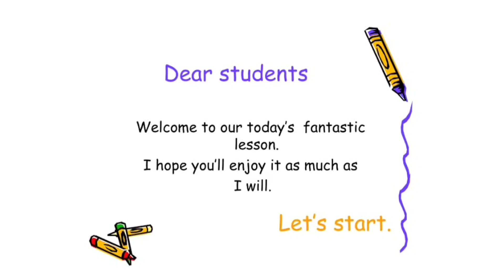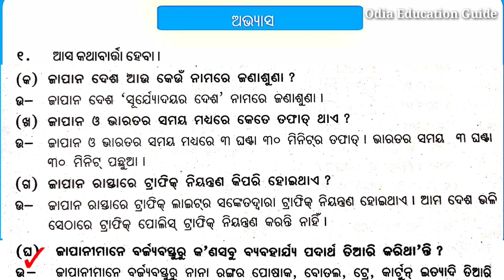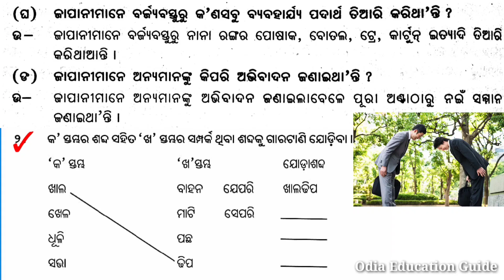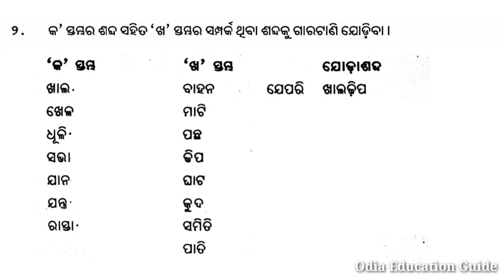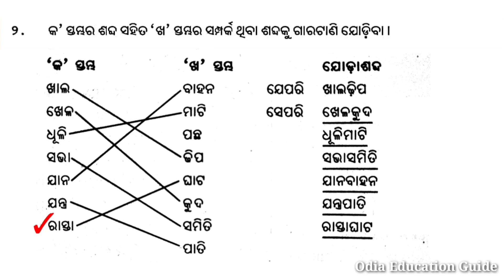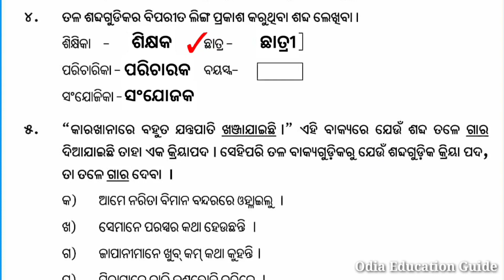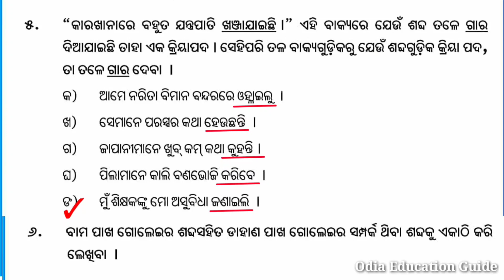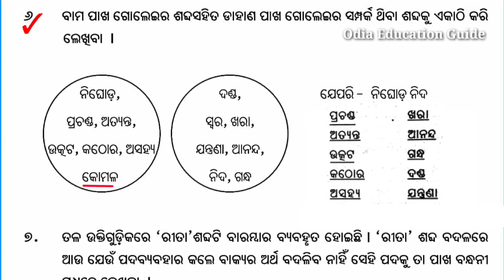Japan anubhuti Questions Answers class 5 | ଜାପାନ ଅନୁଭୂତି ପ୍ରଶ୍ନଉତ୍ତର | ପଞ୍ଚମ ଶ୍ରେଣୀ | Sahitya kusuma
ଜାପାନ ଅନୁଭୂତି ପଞ୍ଚମ ଶ୍ରେଣୀ ସାହିତ୍ୟ
(ଏହି ଲିଙ୍କ୍ କୁ ଛୁଇଁ ଭିଡିଓ ଦେଖନ୍ତୁ)

ଜାପାନ ଅନୁଭୂତି ପ୍ରଶ୍ନଉତ୍ତର ଭାଗ ୨ (ଏହି ଲିଙ୍କ୍ କୁ ଛୁଇଁ ଭିଡିଓ ଦେଖନ୍ତୁ)

✍️ଓଡ଼ିଶାର ସମସ୍ତ ଛାତ୍ରଛାତ୍ରୀ ମାନଙ୍କୁ ବିନାମୂଲ୍ୟରେ ଆକର୍ଷଣୀୟ,ଚିତ୍ତାକର୍ଷକ ଓ ଉତ୍ତମ ମାନର ଶିକ୍ଷା ପ୍ରଦାନ କରିବା ସହ ସେମାନଙ୍କର ଉଜ୍ଜ୍ଵଳ ଭବିଷ୍ୟତ👨‍🎓ଗଠନ କରିବା ଆମର ଲକ୍ଷ।

ଏବଂ ଏଥିପାଇଁ ଆପଣଙ୍କୁ କୈାଣସି ମୂଲ୍ୟ ଦେବାକୁ ପଡ଼ିବ ନାହିଁ।ଏହା ସମ୍ପୂର୍ଣ୍ଣ ଭାବେ ମାଗଣା ଅଟେ।

ଭିଡିଓ ଗୁଡ଼ିକ ଭଲଲାଗିଲେ ଭିଡିଓ କୁ ଲାଇକ୍ 👍ଏବଂ ସେଆର୍ 🔄କରିବାକୁ ଭୁଲିବେନି।

ଆପଣଙ୍କର ମତାମତ କମେଣ୍ଟ ମାଧ୍ୟମରେ ଆମକୁ ଜଣାଇପାରିବେ।

    otherwise be infringing. Nonprofit, educational or

    Dear Owner,
    before giving copyright straik.